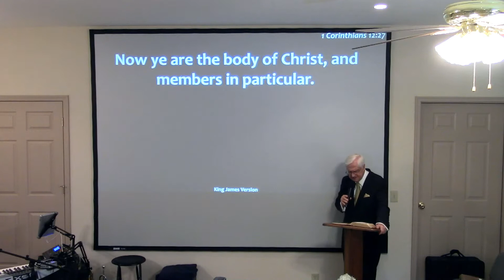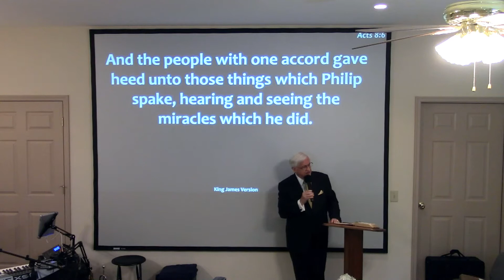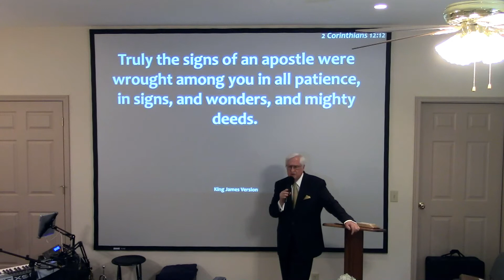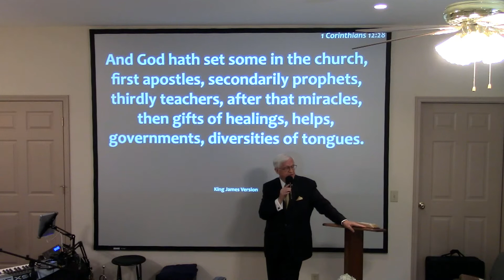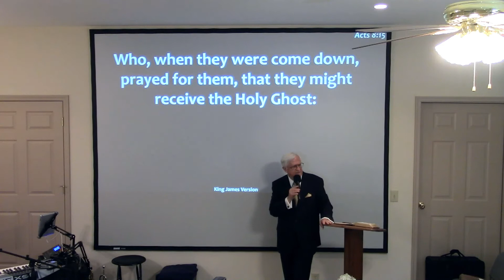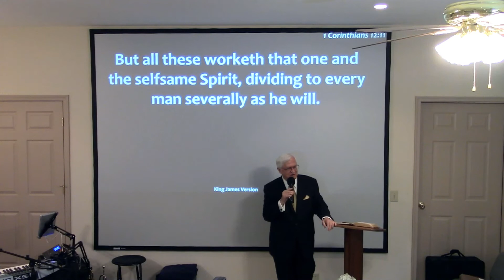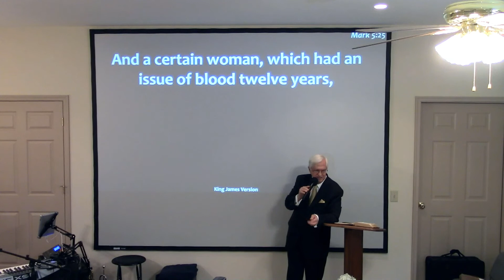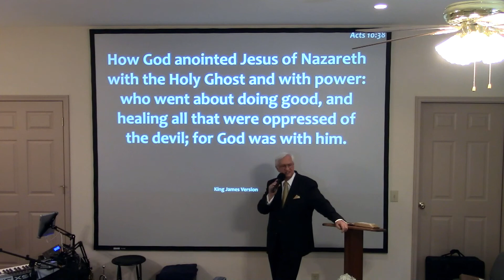Various Anointings in the Church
According to 1 Corinthians 12, some in the Church have abilities by the anointing of the Holy Spirit to minister in ways that others may not. When we know this and stay spiritually prepared, and when we tell it and it's believed, we do the works of Jesus. Some of these works operate specifically as the Spirit wills, but sometimes, as with Jesus, it is when the person receives by faith. This teaching by Tony McCanless explains some of the various anointings in the Body of Christ.